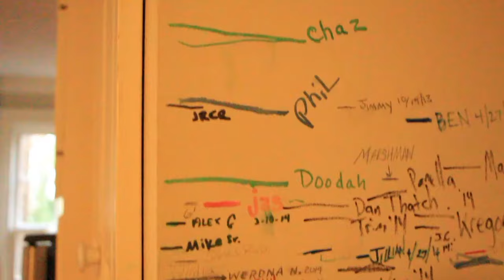Folly Break 2016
This video is about Folly Break 2016